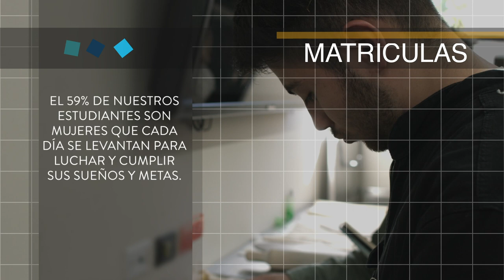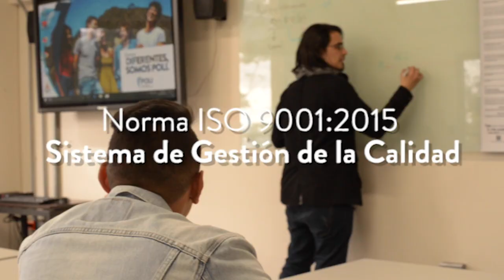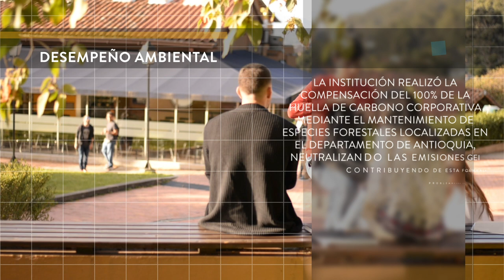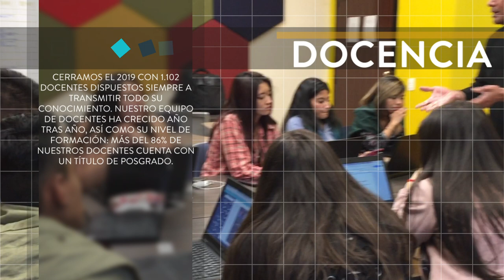Reporte Estadístico del Poli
Conoce nuestra planeación estratégica como institución educativa y el reporte estadístico.